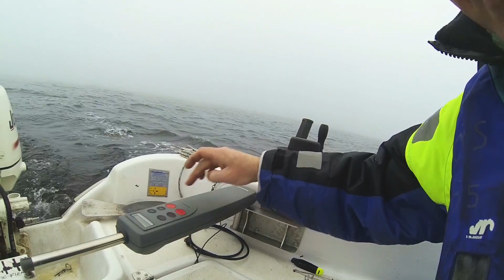Pinnenpilot Raymarine ST1000+ an Motorboot als Autopilot Tiller Pilot on Motorboat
Mit dem Raymarine ST1000+ Pinnenpilot kann man auch sehr gut auf einem kleinen Motorboot arbeiten wenn eine günstige Autopilotenlösung erforderlich ist.
Beim Schleppangeln bspw. funktioniert diese Lösung hervorragend und ist  schnell montiert. Einfach die Lenkung aushängen und den Pinnenpiloten aufstecken. Wie das machbar ist, seht ihr in diesem Video von mir.

Meine eigenen Baltic-Board Sideplaner könnt ihr jetzt auch in meinem eigenen Webshop kaufen: